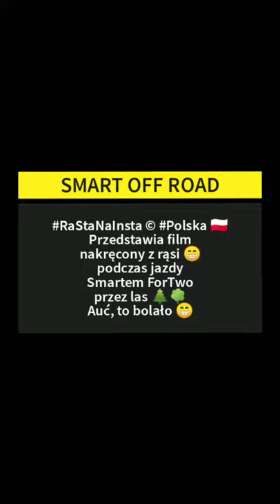SMART OFF ROAD! 😁 Smartem ForTwo przez las! Smardzewice 🇵🇱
Smart ForTwo 2000, 0.6 Turbo, 75KM
Spalanie 2,5 L/100 km (Smart 450)

Mój wierny towarzysz podróży i. dom.
Tak! Śpię w Smarcie ForTwo!
Mam 1,90 m wzrostu!